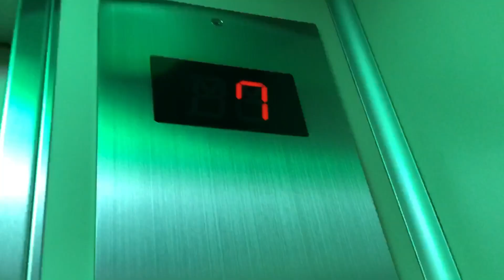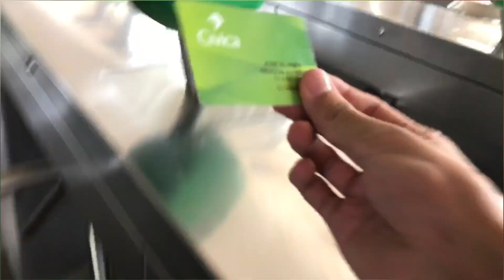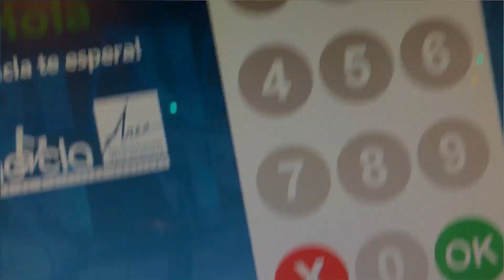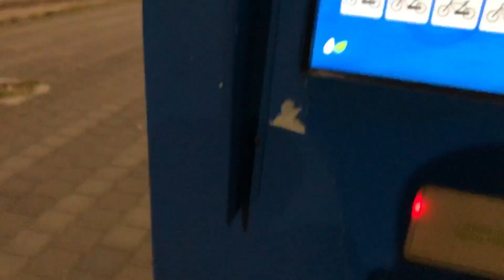❌UN DÍA NORMAL DE UN STUNTER EN MEDELLIN🇨🇴 *SIN BICICLETA💔* Vlog #3